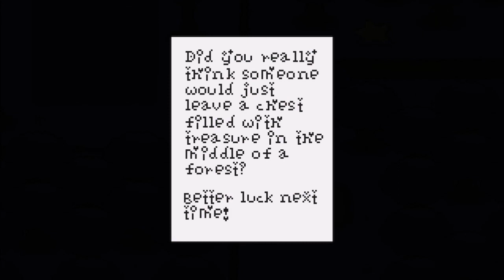Glitched 02 (PC, RPG, English) Demo